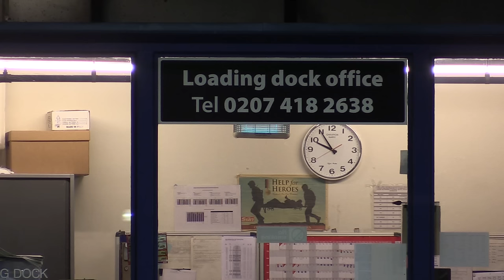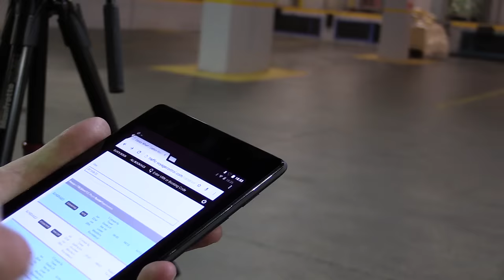'Air-traffic control' for trucks to do away with traffic jams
E&T reporter Tereza Pultarova talks to Voyage Control, an innovative company developing an 'air-traffic control system' for freight deliveries that wants to eliminate empty truck journeys and allow busy hubs to better manage traffic flows. The system, one of the winning ideas of the smart city accelerator Cognicity Challenge is currently being trialled at Canary Wharf.